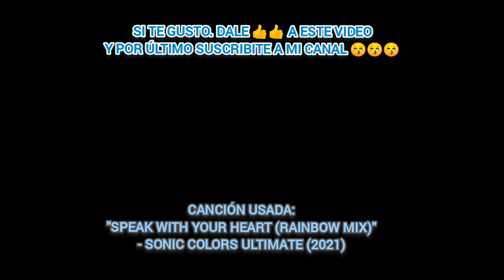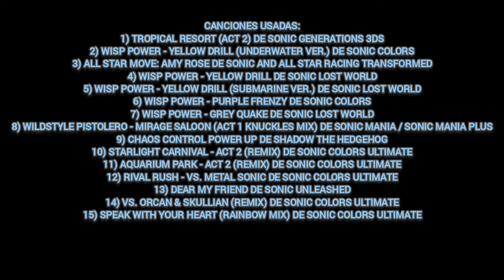SONIC × THE LOUD HOUSE: MUSICAL CROSSOVER (Video Único)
Hola gente, buenas tardes/noches/días.

Parece que Sonic y Los Loud han hecho un crossover musical.

Me demoré 2 días en editar este video.

*NO TENGO INTENCIONES DE VIOLAR LOS DERECHOS DE AUTOR*